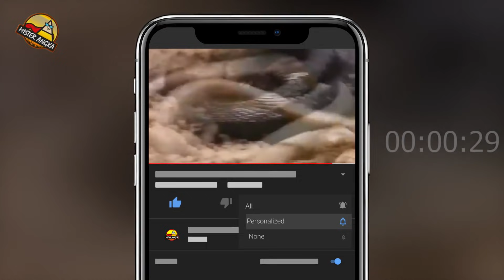ULAR PITON SALAH MAKAN MANGSA.. !!Momen Hewan Buas Berburu Mangsanya Di Alam Liar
Video ular yang salah pilih dan makan mangsanya, Ular piton ini gagal memakannya dan malah kena sial. Selain ular pemangsa jadi dimangsa, masih ada lagi momen hewan buas berburu mangsanya yang terekam kamera. Seperti apa videonya?
Yuk lihat Ular piton salah makan mangsa ini hanya di mister angka.
Hunting Prey